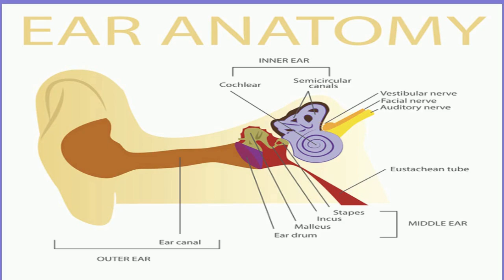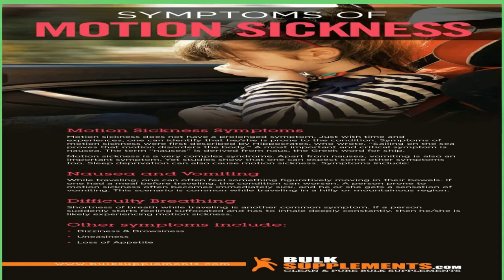👀Why Do I Have Motion Sickness?❓If you have this common condition, you are part of a long tradition🩺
Your brain canâ    t take in all those mixed signals. Thatâ    s why you end up feeling dizzy and sick.

Your inner ears, in particular, help control your sense of balance. They are part of a network called the vestibular system.

This system includes three pairs of semicircular canals and two sacs, called the saccule and the utricle. They send information about whatâ    s going on around you to the brain.

The semicircular canals hold a fluid that moves with the turns of your head. The saccule and utricle are sensitive to gravity. They tell the brain whether youâ    re standing up or lying down.

Your brain takes in all this data, and it usually comes together and makes sense. But sometimes your brain gets confusing signals.